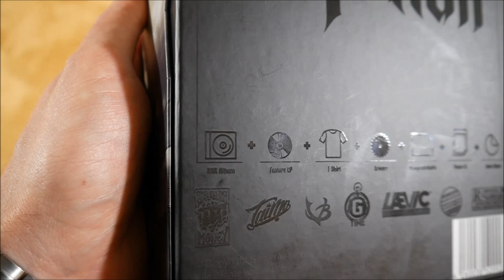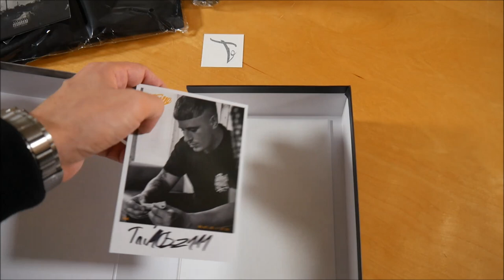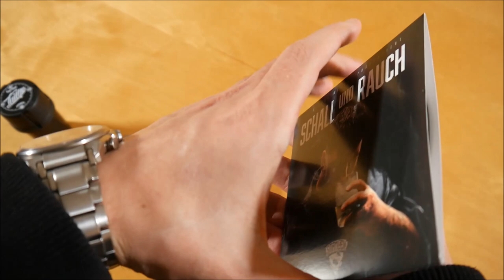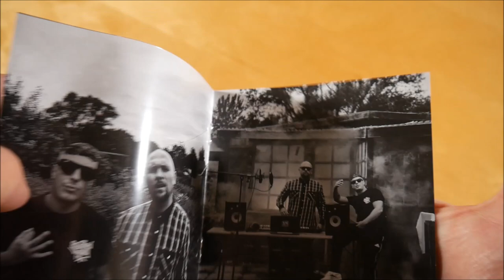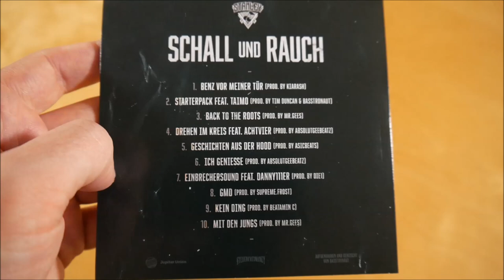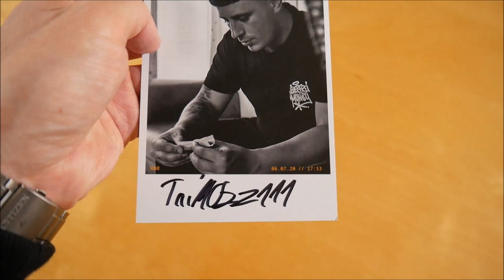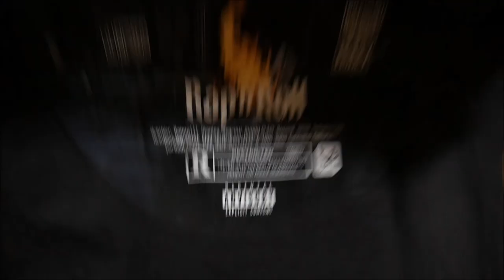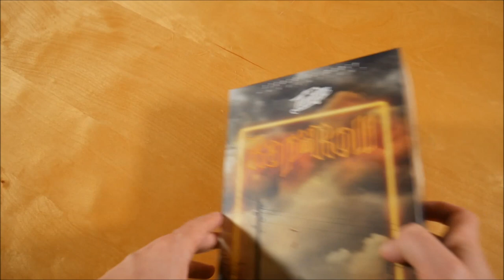TaiMo - Rap n Roll Box Unboxing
In diesem Video zeige ich euch die Rap n Roll Box von TaiMo.
► Box: ausverkauft

✘►ALBUM INFOS
TaiMo– Rap n Roll
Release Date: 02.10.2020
Kaufpreis: 29,90 €

Rap n Roll Box Inhalt:
- Album
- Bonus EP (Feature EP)
- Bonus CD (Schall und Rauch Mixtape)
- T-Shirt
- Grinder
- Autogrammkarte
- Tattoo

Rap n Roll Tracklist:
01. Intro
02. Cannabis (feat. G-Time)
03. Rappe schreibe
04. Bude voller G’s (feat. AchtVier)
05. Keine Ahnung wohin
06. Stoned unterwegs (feat. Kagi)
07. Traum leben
08. Dicke Brillis (feat. G-Time & Stanley)
09. Fliegen (feat. Gilliana)
10. Mach mal Platz
11. Ey jo stary (feat. Danny 111)
12. Über Nacht (feat. G-Time)
13. Strassen in der Nacht (feat. G-Time)
14. Alles safe (feat. G-Time)
15. Eigener Mann

Feature EP
01. Es geht um Rap (feat. Lakmann)
02. Stadtrand (feat. John & G-Time)
03. Check ab, check das (feat. Beka)
04. Scheiss drauf wie spät RMX (feat. Negrow, Duggy 040, KwamE, Beka, Schulter139, Parham, Kame, Chio, Kace, Scret111 & G-Time)

Stanley - Schall und Rauch
01. Benz vor meiner Tür
02. Starterpack (feat. TaiMo)
03. Back To The Roots
04. Drehen im Kreis (feat. AchtVier)
05. Geschichten aus der Hood
06. Ich geniesse
07. Einbrechersound (feat. Danny 111er)
08. GMD
09. Kein Ding
10. Mit den Jungs

Rap n Roll Info:
Das Album von TaiMo erschien am 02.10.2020 über Steuerfreimoney.